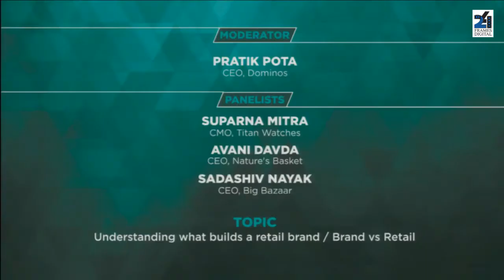PITCH MADISON ADVERTISING REPORT 2018 - Understanding what builds a retail brand / Brand vs Retail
Moderator:
Pratik Pota,CEO,Dominos

Panelists:
Sadashiv Nayak,CEO, Big Bazaar
Suparna Mitra,CMO,Titan Watches
Avani Davda,CEO,Nature’s Basket